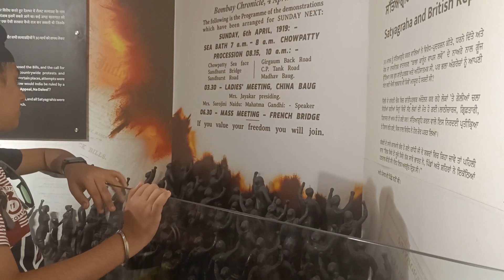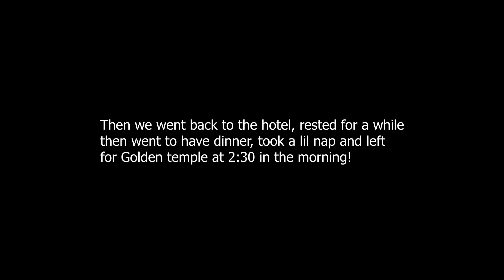My sister's 18th Birthday in Amritsar ✨| Exploring Amritsar and surroundings!😍| VLOG |Gagan kaur